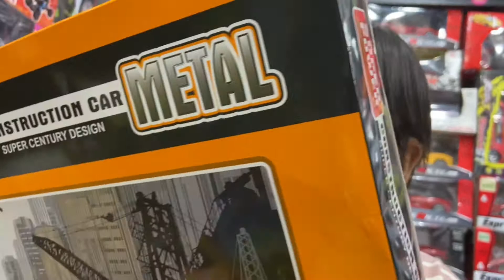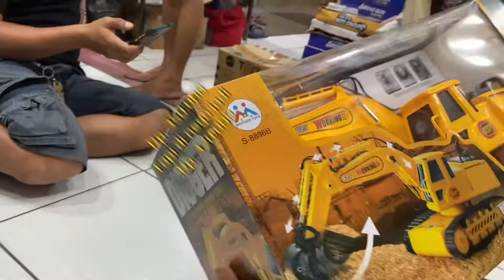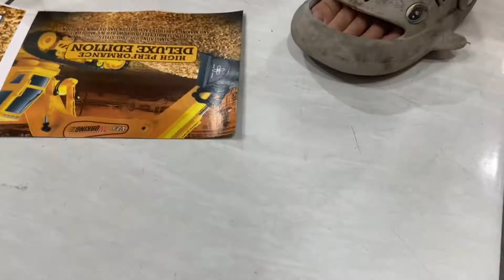VLOG BELI MAINAN MOBIL REMOT